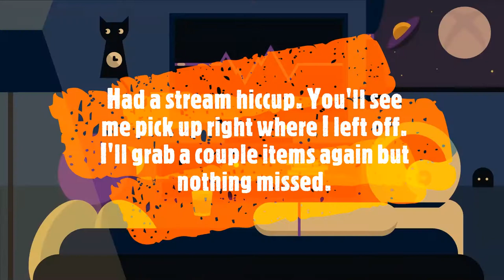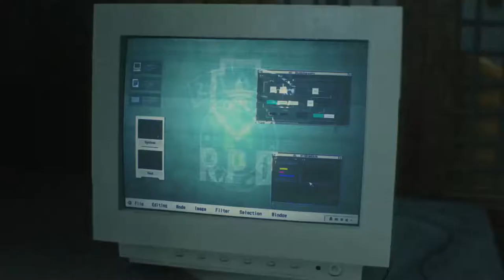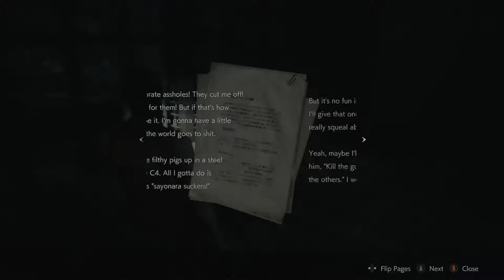Claire B Hardcore - Part 1 - w/Commentary English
I'm a 1999 Resident Evil 2 veteran and I'm loving the new remake! I looked for a Claire B HARDCORE run but didn't see any, only saw easy which is no fun. So I'm sharing my hardcore run.

I've completed Leon A on hardcore and boy was that a mission! Now I'll go through Claire B. I'm not trying to be the best player ever and unlock unlimited ammo as I won't be using things like that for normal play throughs, just not a challenge. I'm not using any walkthrough or locker code lists so I'm just a regular player like you so I hope you enjoy figuring out the progress with me!

In the beginning I messed up the stream so you'll see me go into a room I had already went into and pick up a couple of the same items, that's the only hiccup, no progress was missed. The couple times I died were edited out so you'll get a full clean view of the run without deaths and retries.